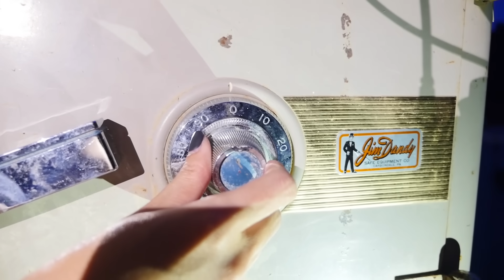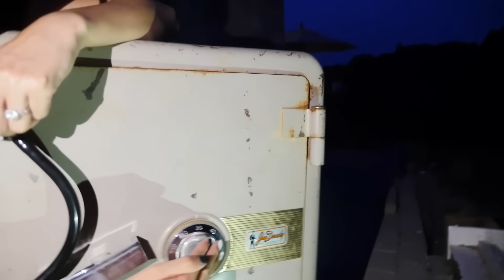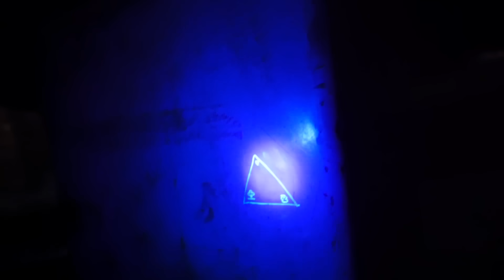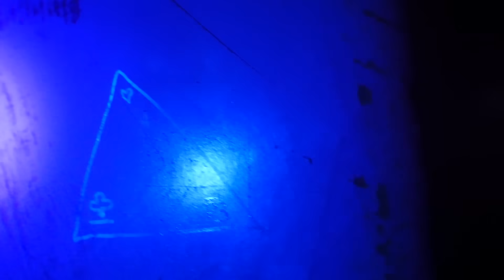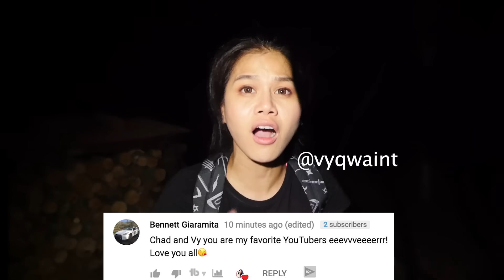RIPPING OPEN ABANDONED SAFE vs SPY GADGETS and EXPLORING HAUNTED FOREST at SHARER FAM HOUSE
After Chad Wild Clay and Vy Qwaint FOUND SECRET CONSPIRACY CODE EXPLORING ABANDONED CASSETTE INVESTIGATION CHALLENGE (HACKER MYSTERY) they  FOUND HACKER after CRACKING into SECRET ABANDONED NINJA Dojo to Reveal a Secret (WHAT’S INSIDE?!)! We called some of our YouTuber friends Carl and Jinger, J-Fred from Team Edge, Jake and Josh and Jake Paul to figure out if the hacker may be one of them. We figured out that the hacker might be our friend Justin from Chad wild Clay's videos. We found him tied up in the haunted abandoned ninja dojo!  Vy Qwaint and Chad Wild Clay went to the Sharer Fam house to train to defeat the hacker! We brought along their ninja gadgets and spy gadgets from an unboxing just incase they need to solve any clues on their journey. Finally making it to Carter, Lizzy and Stephen Sharer's house Vy and Chad try ripping open the abandoned safe after a safe drop. Vy uses her spy gadgets and solves a mystery about the hacker.  We were inspired by our friends Carter Sharer who tried RIPPING SAFE OPEN WITH MACHINE!! and LIZZY SHARER who did aPAPA JAKE WAKES UP IN POND PRANK!!

Write me a letter or send stuff to:
Vy Qwaint